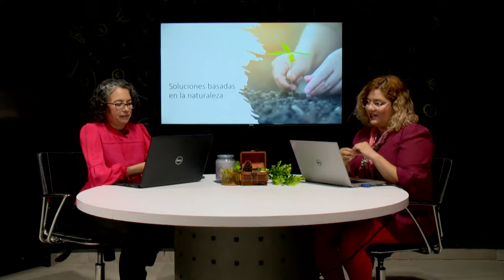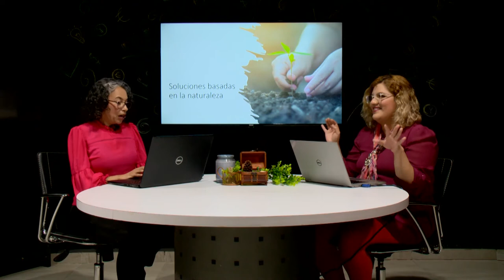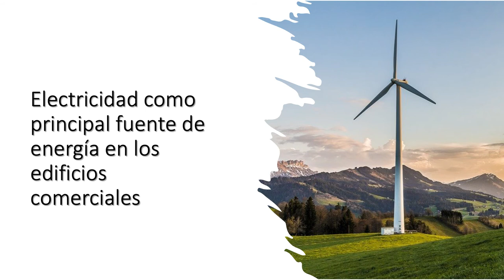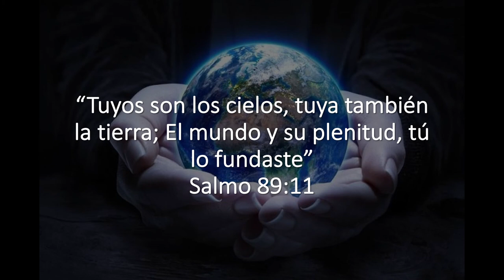Aroma a Negocios 2 - Negocios Sustentables - Emprender, de la Idea a la Acción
Hoy tenemos el tema de Emprendimiento como cambiar de la Idea a la Acción, y nos acompañan un grupo de estudiantes quienes nos exponen sus proyectos, de que se tratan y cómo llegaron a esa idea y a su vez a la acción para hacer este emprendimiento, También nos acompaña el Ing. Fernando Martínez especialista en el área del emprendimiento que nos da pasos para poder llevar a cabo nuestra idea a la practica.